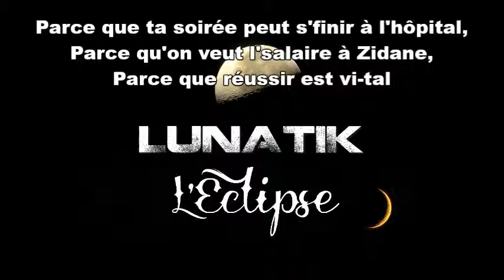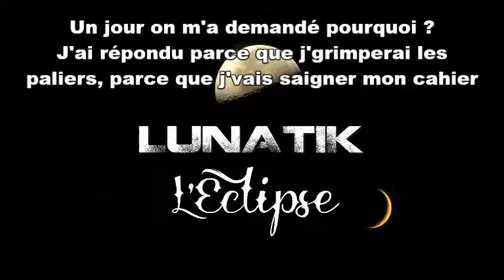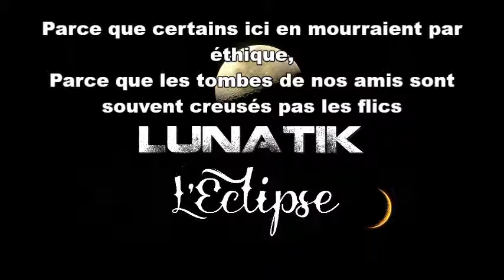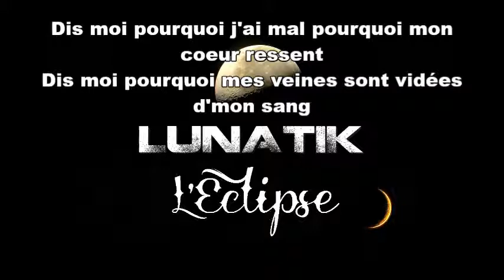LUNATIK - Pourquoi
Lien téléchargement album "L'Eclipse" disponible gratuitement le 25 décembre 2013 !!!

C'est mon cadeau de fin d'année/ début 2014 pour vous la famille, merci du soutiens à tous vous êtes ENORME ! Peace

LUNATIK 9zero